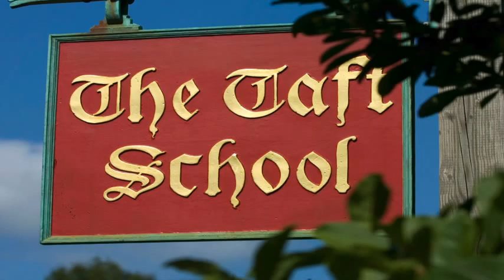Morning Meeting - 05/10/2012 - Professor Josh Cooper